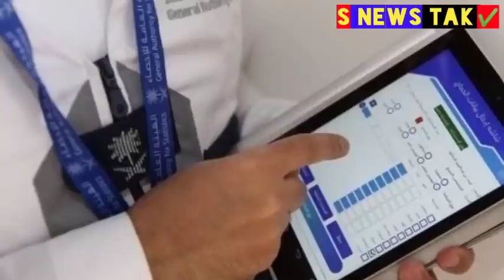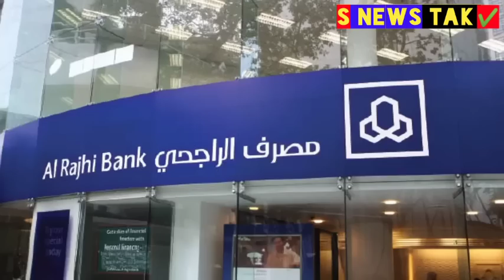सऊदी में गैर मुल्कियों का रहना मुश्किल नया टैक्स लागू| 3 महीने के लिए नया क़ानून| इंडिया नेपाल पैसा,